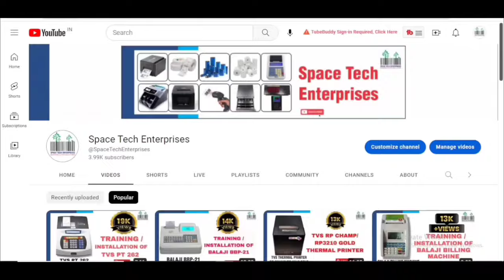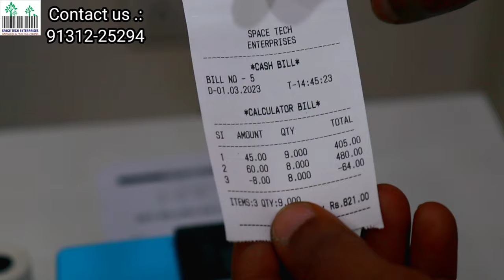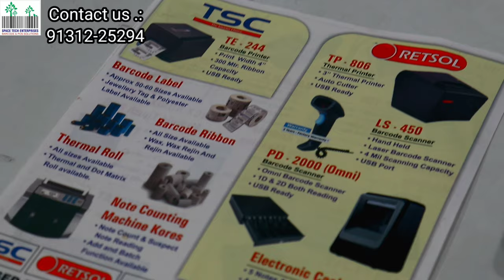Printing Calculator Billing Machine HPC10B Billing Mach billPrint Calculator How To Use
HPC Calculator Bill Print Machine HPC10B in Amazon

Calculator Printer Bill Machine Calculation Printing Machine

211,217 & 224 Rajat Complex, 18 Kibe Compound

1 Barcode label printer
2 Barcode Label Roll
3 Barcode printer
4 Barcode printer Repairing service
5 Barcode ribbons
6 Barcode scanner
7 Billing  Machine Print Head
8 Billing Machine
9 Bluetooth printer
10 Cash Count Machine
11 Cash drawer
12 Handheld barcode scanner
13 Hands – held scanner
14 Industrial barcode printer
15 Portable data terminal
16 POS touch terminal machine
17 Potable terminal
18 pre - printed labels
19 Receipt printer
20 Thermal Paper Roll
21 Thermal printer
22 Thermal printer Print Head
23 Touch Pos Machine

3 inch billing machine